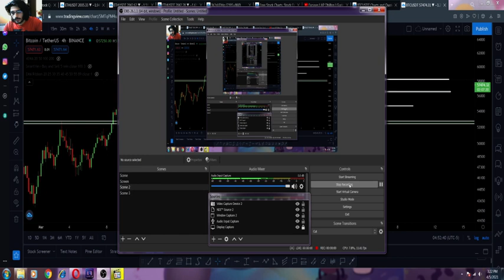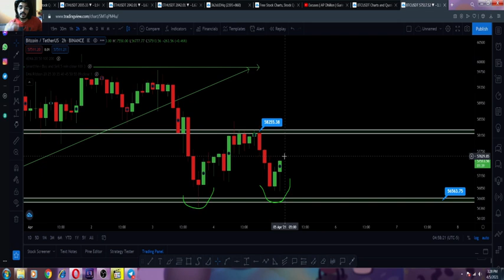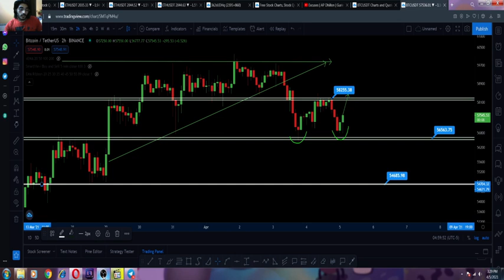Bitcoin Next move ||Bullish pattern in Btc 💲||Support and resistance